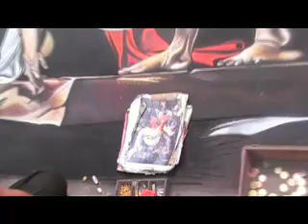Rome, Italy- A.D.H.D Site Seeing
Like what the title said.